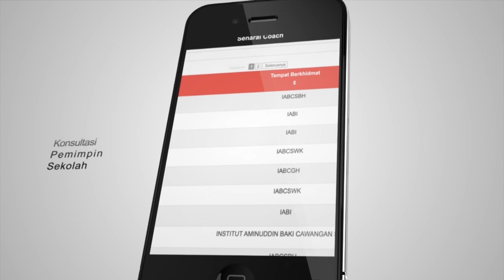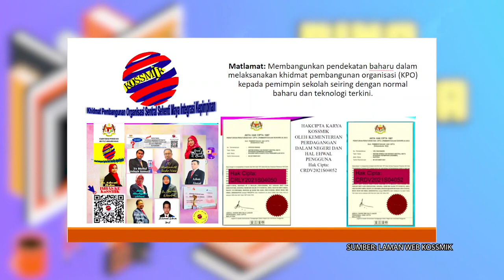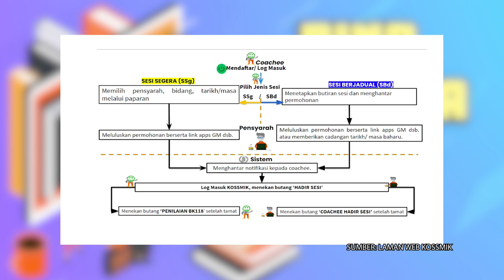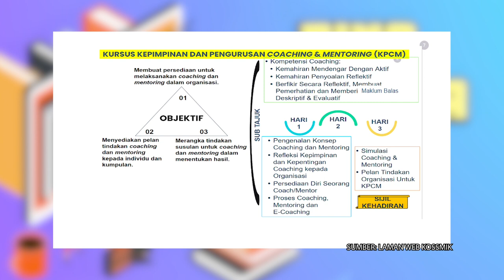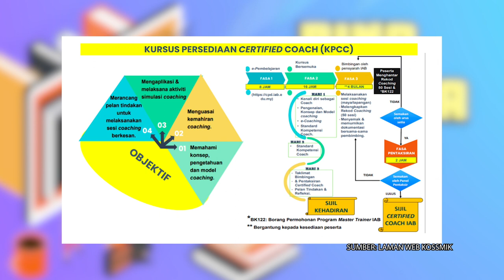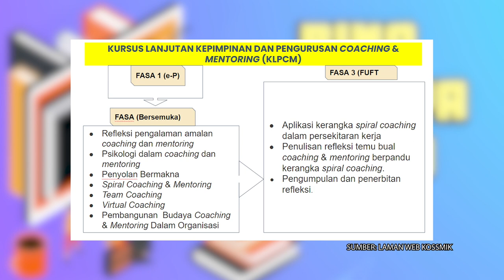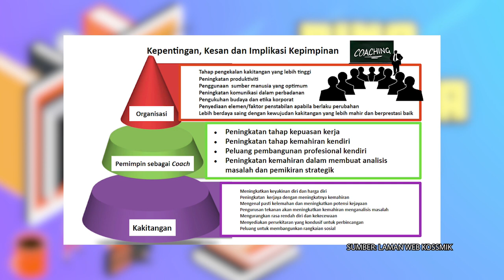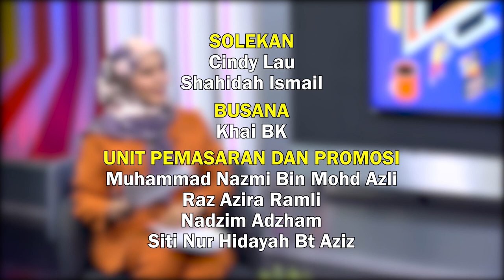BINA UPAYA GURU 2022 Q3 Q4 EP 2